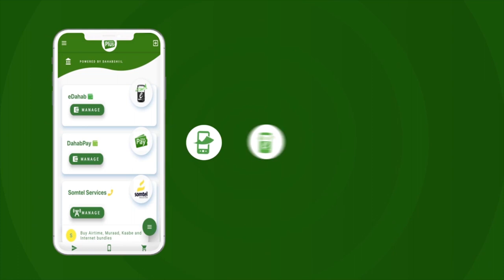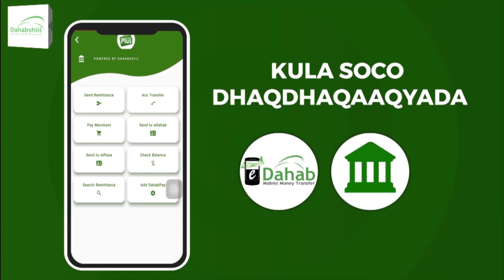Wasiirka Horumarinta Biyuhu muxuu ka yidhi ansixintii maanta ee golaha wakiilada Somaliland?